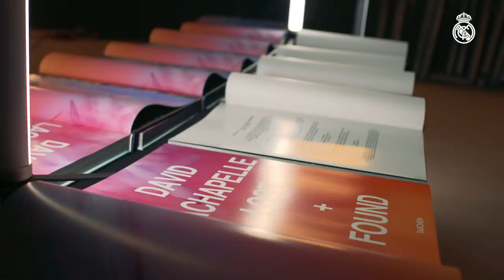AMAZING PHOTO | Real Madrid x Audi x David LaChapelle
To mark Audi's delivery of the official cars to the Real Madrid players and thanks to collaboration with David LaChapelle, the Real Madrid have been photographed alongside the new Audi e-tron, the German company's first 100% electric model. The American artist has put together a creative image following a dynamic photography session.